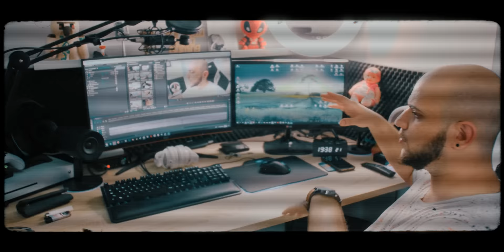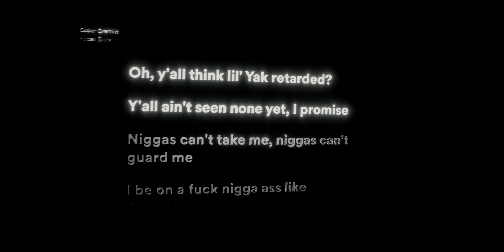ΤΟ ΝΕΟ ΜΟΥ ΣΠΙΤΙ!